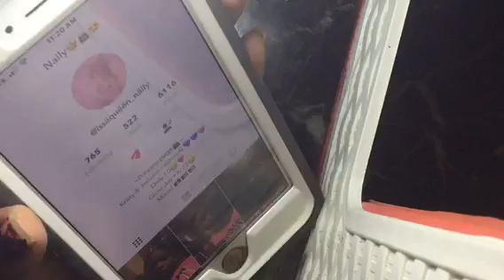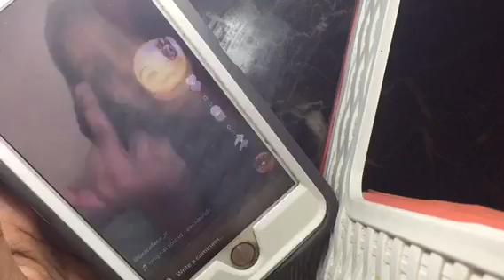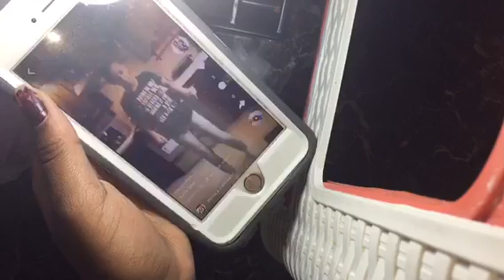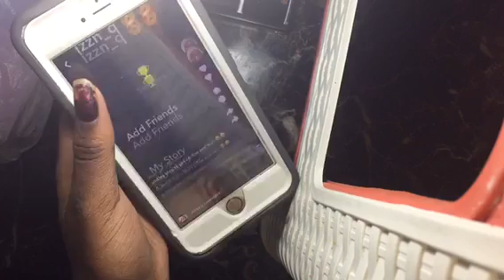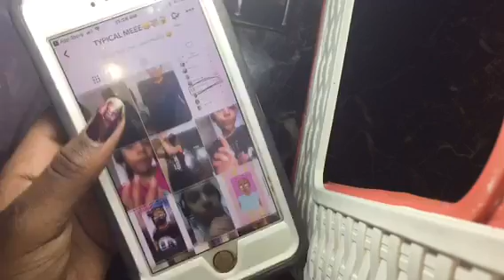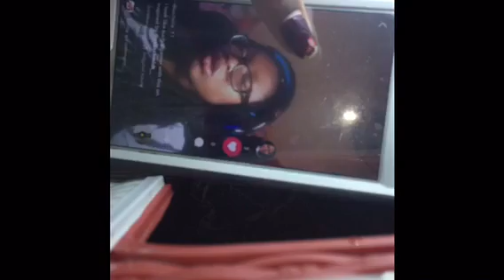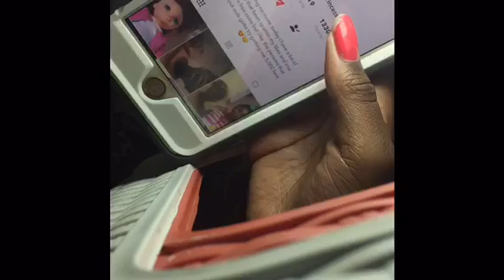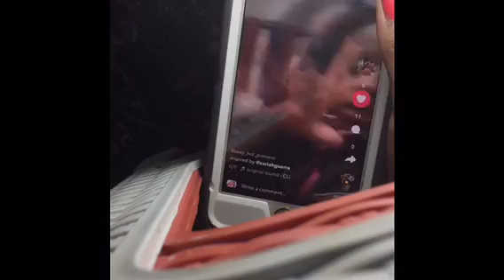Reacting to my fans musical.ys😱~BeautybyDelores